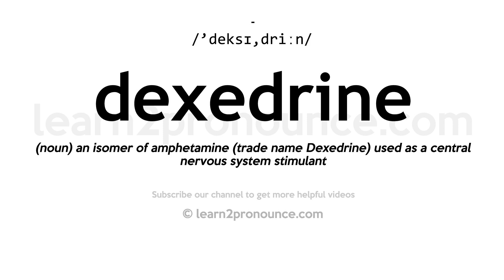How to pronounce Dexedrine | English pronunciation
Learn how to pronounce Dexedrine in English
DEXEDRINE
Pronunciation of Dexedrine: /'deksɪ,driːn/
Definition of Dexedrine: (noun) an isomer of amphetamine (trade name Dexedrine) used as a central nervous system stimulant